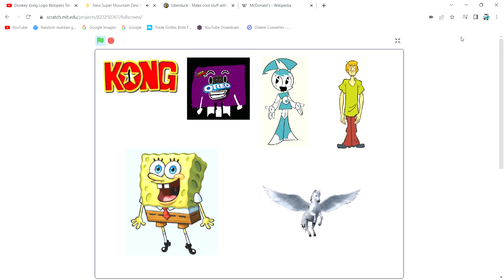Donkey Kong Logo Bloopers Take 30: New Super Mountain Dew Masks Car and WrestleMania X-Treme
9 more cast members until Rectangle 19 is complete